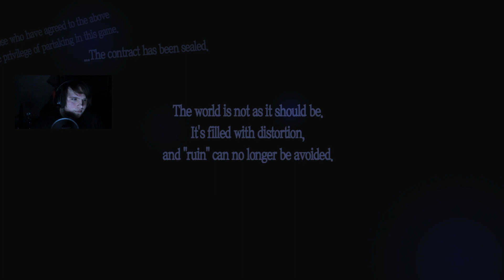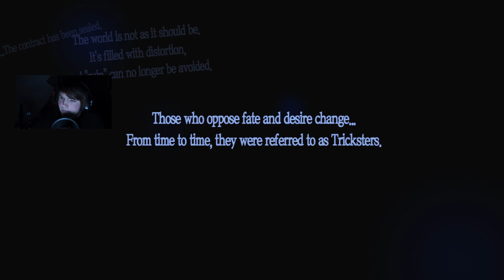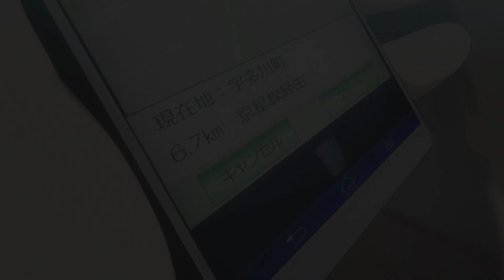I LOVE THIS GAME ALREADY! - Persona 5: Royal - Episode 1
Hello! Welcome to my playthrough of Persona 5: Royal!